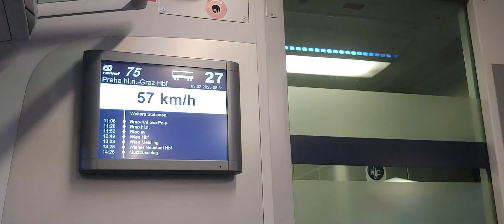Vlaky v Trains at Praha Běchovice 4K